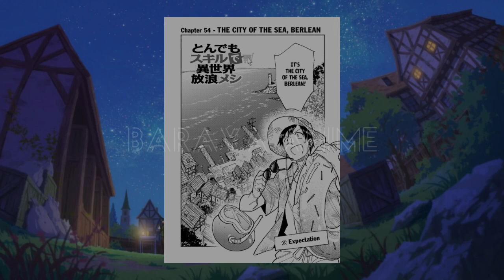MEMASAK DAN MENGEMBARA DI DUNIA LAIN DENGAN SKILL ABSURD SEASON 2 PART 9 - ALUR CERITA ANIME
Assallamualaikum..
hallo semua, selamat datang di barayak anime.
di video kali ini mamang bawain lagi alur cerita anime berjudul Tondemo skill de isekai meshi - mengembara dan memasak di dunia lain dengan skill absurd - campfire cooking the another world my skill absurd season 2 part 8
tokoh utama mukouda yang mempunyai skill unik anti mainstream yang di pandang rendah, tetapi dapat menjinakan monster legendaris.

MEMASAK DAN MENGEMBARA DI DUNIA LAIN DENGAN SKILL ABSURD SEASON 3 PART 1 - ALUR CERITA ANIME

wassallamualaikum...

info :

Aplikasi : Kine master Pro Mod

Device : Realme 7 ( Lag? pasti .. )

Recorder HP:  HI - Q android

Narasi : Dyna

Editing : Dyna